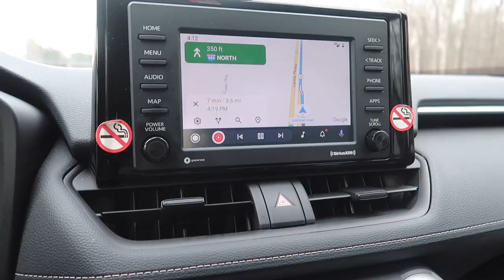My Baby's First Christmas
My baby girl's first Christmas that I wanted to capture on video!